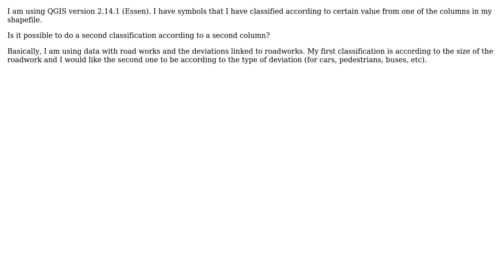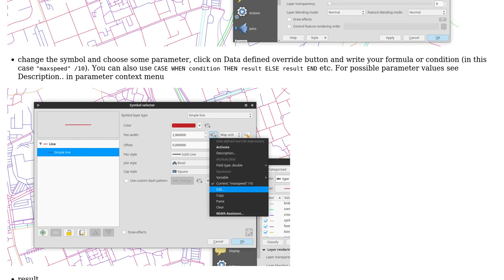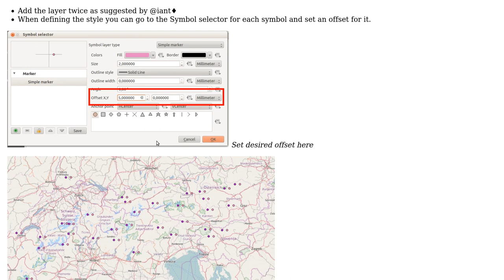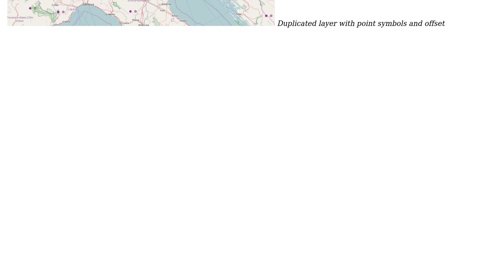GIS: Performing double classification for symbols in QGIS? (2 Solutions!!)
GIS: Performing double classification for symbols in QGIS?

With thanks & praise to God, and with thanks to the many people who have made this project possible! | Content (except music & images) licensed under CC BY-SA | Music | Images & others | With thanks to user PolyGeo user philippe user Oto Kalab user bennos and the Stack Exchange Network Trademarks are property of their respective owners. You are responsible for your own actions.